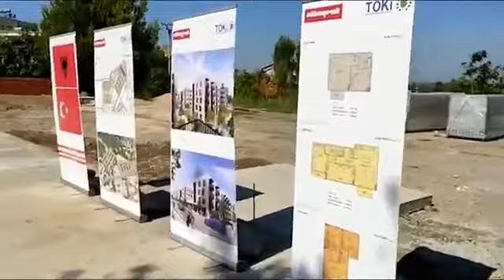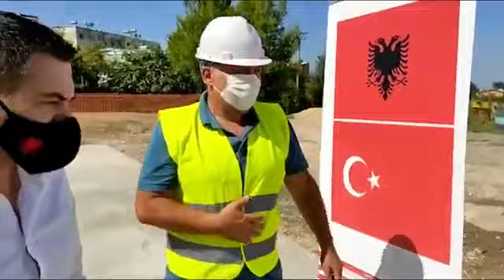Tërmeti tragjik i nëntorit/Nis ndërtimi i lagjes së parë në Laç,Ahmetaj:Çelësat, si sot pas një viti